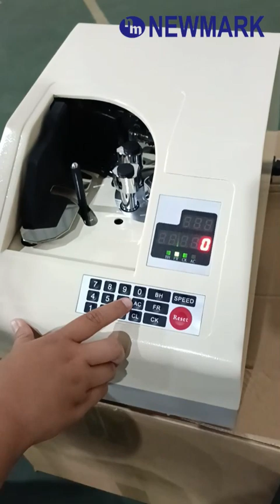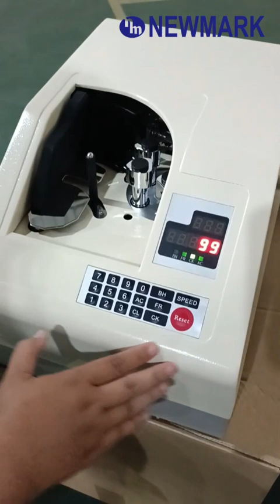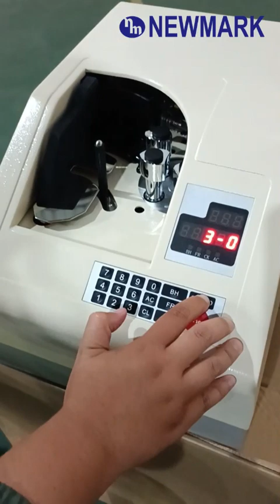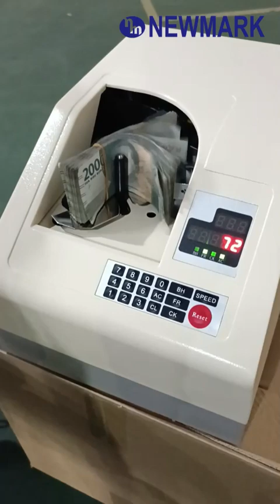NEWMARK MESIN PENGHITUNG UANG DMS-1513